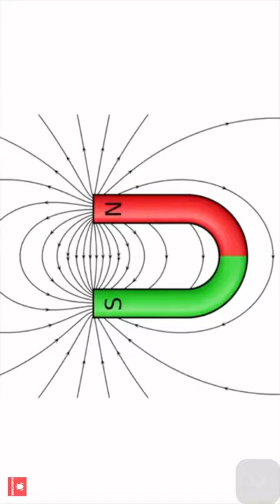Horseshoe magnet part ewaranon mirror, part 1